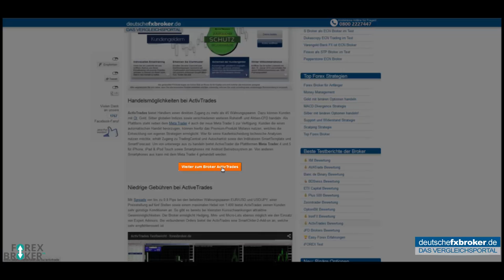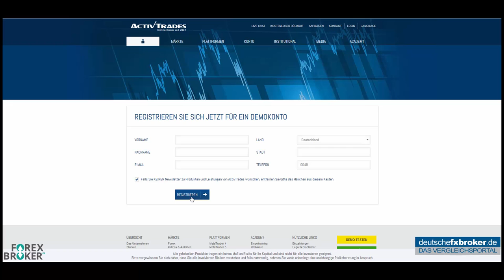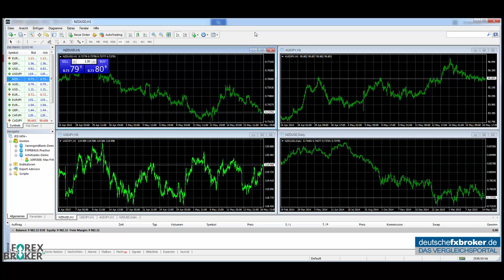Activtrades Test - Erfahrungsbericht - Deutschefxbroker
Unser Testbericht zu Activtrades - eröffnen Sie heute noch Ihr Konto, hier gelangen Sie direkt zur Registrierung